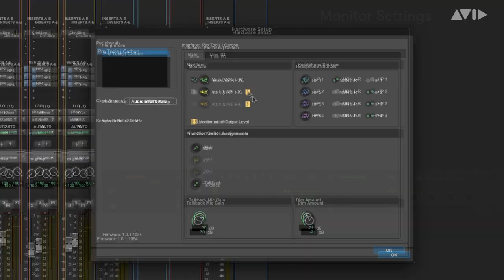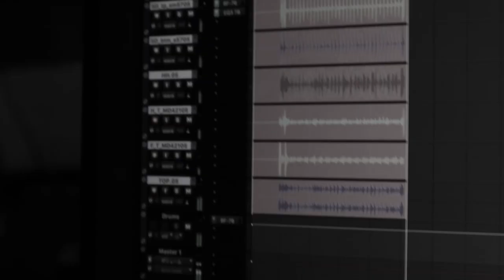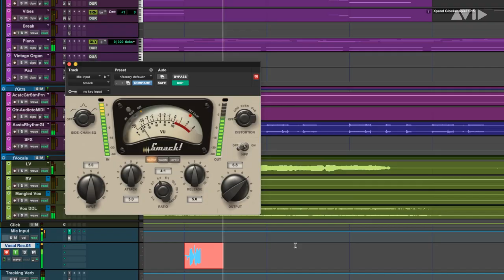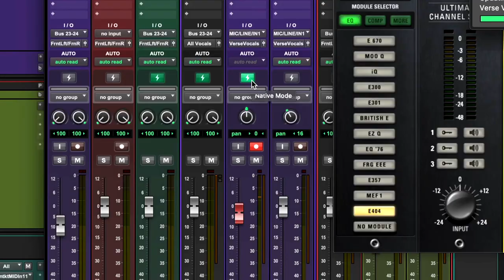Pro Tools | Carbon "Do Not Yet ?" (Music by Iroha)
"Sound & Recording" production  Interview - How to record & Mix "Do Not Yet ?" on Pro Tools | Carbon :
English: